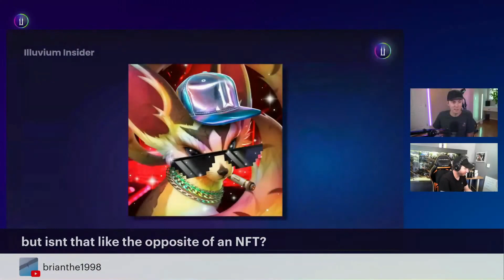Get Your Own Illuvitar NFT Printed! | Illuvium (Rogier Van Der Beek & Andrew Wall )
Soon you'll be able to get your own printed version of your chosen Illuvitar NFT!

Illuvium is an exploration looter and collectible autobattler game built on the Ethereum Blockchain, releasing on PC and Mac in 2022. Play and earn in a graphically-rich, vividly-realized sci-fi adventure and conquer the wilderness to help your crash-landed colony flourish.

Race across stunning alien landscapes on your quest to uncover the cause of the cataclysm that shattered Illuvium. Hunt and capture Illuvials, powerful creatures who have ruled the land unchallenged until your arrival. Train and fuse your Illuvials into powerful evolutions. Build your ultimate Illuvial team to take into battles and tournaments in PvE and PvP Arenas. Use your creativity to build unique synergies to outsmart your opponents and progress to the top as become the most legendary Ranger on this planet.

Illuvium’s collectible NFT games feature crypto token assets with functionality and a gaming use case, interoperable across the Illuvium universe and the larger DeFi metaverse. The decentralized NFT collection offers players a user-maintained custody never before possible in mainstream gaming.

Content on the official Illuvium website and social media does not constitute financial advice. You are responsible for doing your own research and seeking independent professional advice about your involvement with the Illuvium DAO and any Illuvium products or services. Illuvium products (such as tokens including ILV, sILV2, Land NFTs) and services (Illuvium game) are not financial products and accordingly the Illuvium DAO is not licensed by any regulator. Please be on constant alert for scams.